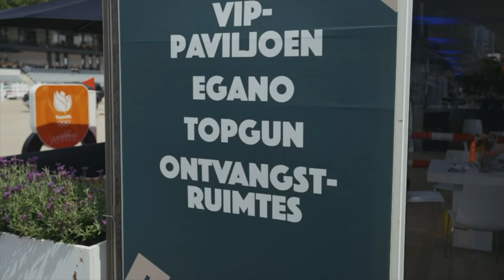Highlights CHIO Rotterdam 2023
Bekijk de hoogtepunten van het 74ste CHIO Rotterdam!